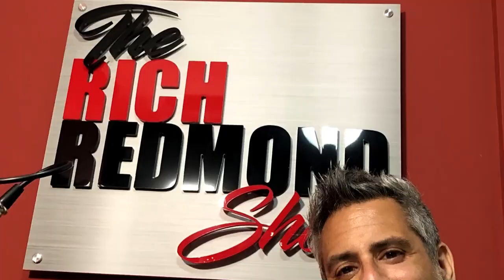Bobby Huff :: Overthinking Your Career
Songwriter, producer, and musician, Bobby Huff, has made a name for himself in the country, rock, pop and film/TV music worlds. Huff has had cuts on and/or produced projects for Shinedown, Papa Roach, Leann Rimes, Gene Simmons, Rod Stewart, Chris Lane, Reba McEntire, Simple Plan, Diamante, Saliva, Tim Finn, Billy Currington, Drowning Pool, Sawyer Brown, Rome, Uncle Kracker, Jake Owen, Casting Crowns, Blackhawk, Alice Cooper, David Cook, Cavo, Orianthi, Sabrina Carpenter, Halestorm, Disney, ESPN, Nickelodeon, HBO, NBC, ABC, and CBS.

A few things that came up:
-Modeled Jeff Porcaro
-Moved to LA to be a studio guy, then Nirvana happened
-Landing a gig in Nashville with Blackhawk
-His real passion was in the studio
-Reminiscing about Jeff Porcaro and Neil Peart
-Working with Gene Simmons
-Life unfolds as you find it
-Paul Leim: Turning 40 in LA means your career of making record is over, PIVOT
-Flunked out of band in 6th grade because of Jeff Porcaro
-The Nashville family tree
-Overthinking your career
-Tuning the snare to the key of the song
-Going back and listening to early stuff
-The love of cigars
-Pendulum